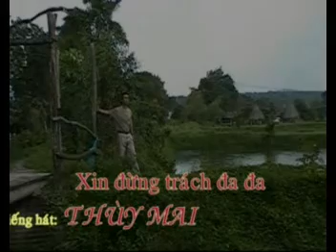Ca co - Xin dung trach da da - Giong hat Thuy Mai - Di An - BD